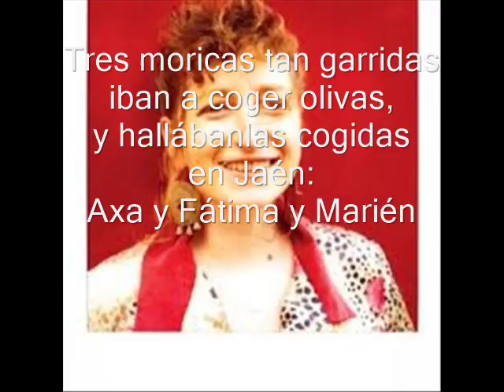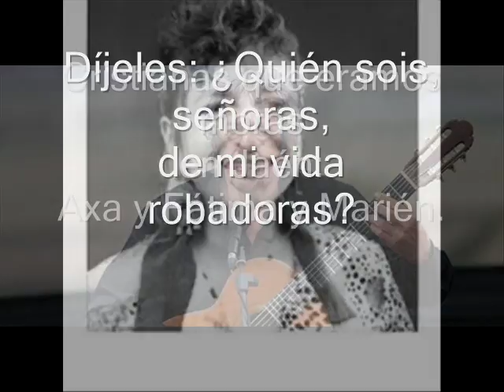PACO IBÁÑEZ. DUO CON CLAIRE ZALAMANSKY.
Este gran poema  apareció en un disco de Claire Zalamansky, allá por el año 2003.
Paco prestó su voz y el tema suena muy bien.